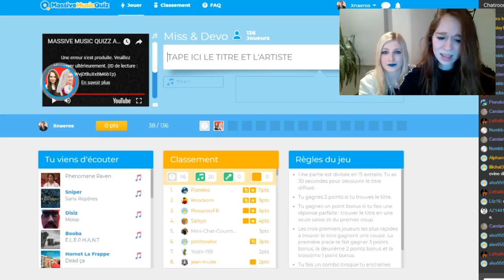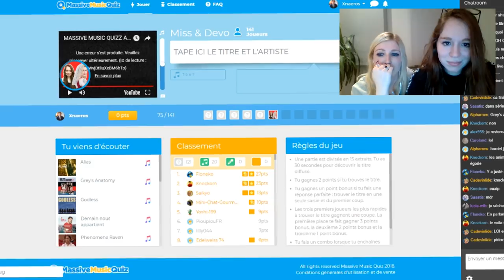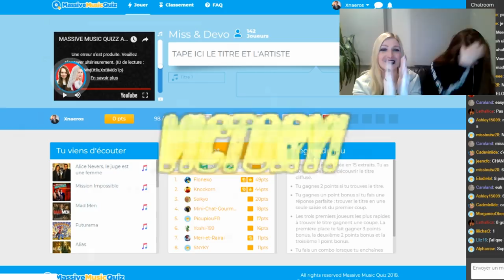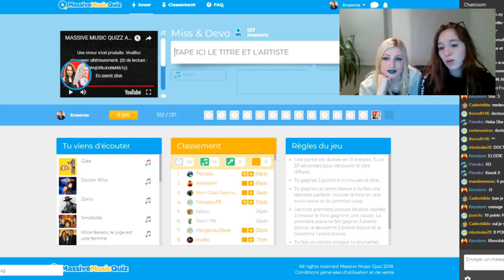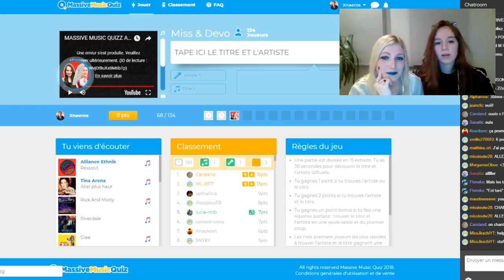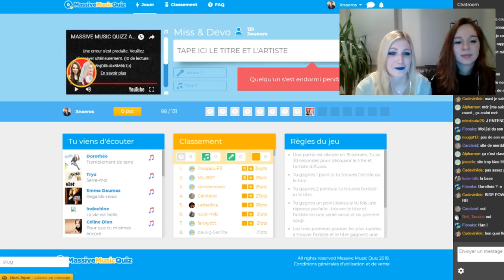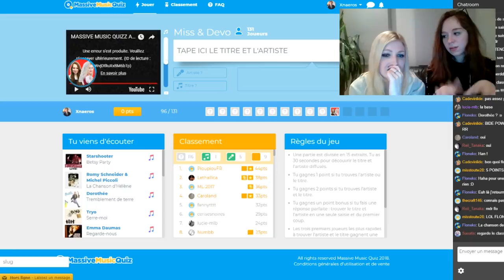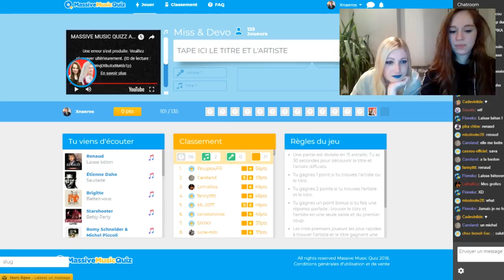DEVINE LA CHANSON - Feat MISS JIRACHI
► Une belle soirée avec Miss pour ceux qui étaient là, enorméments de fou rires .. merci

. Snap : devovo5656

Devovo